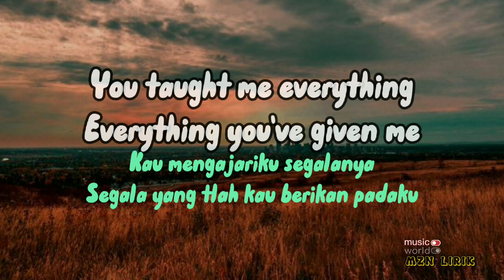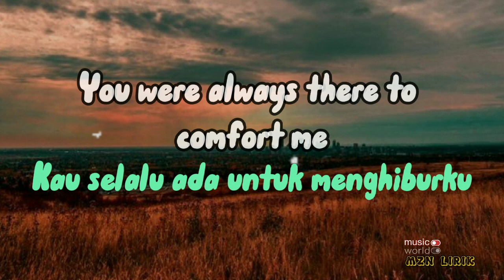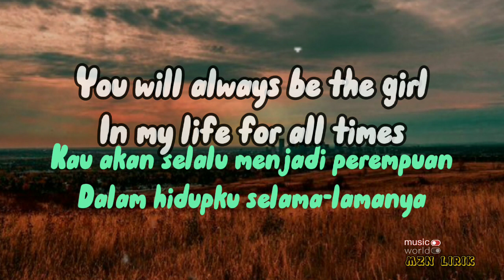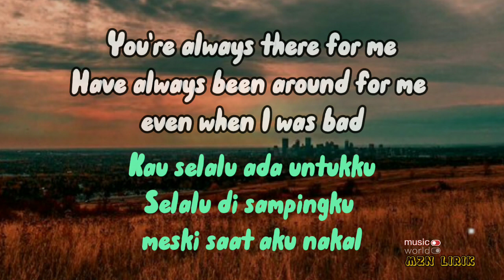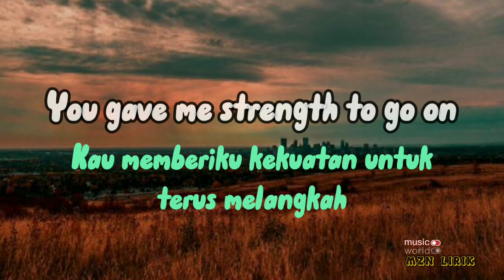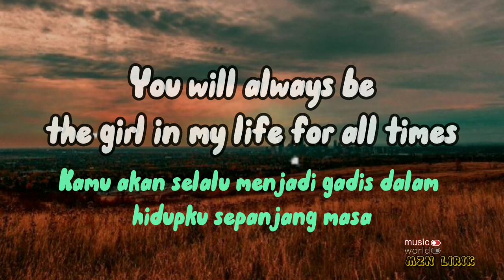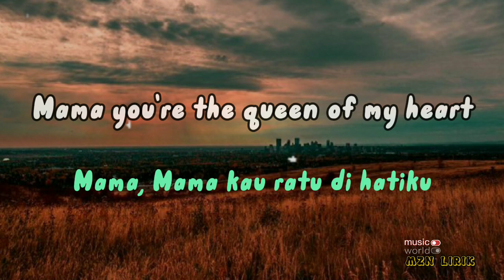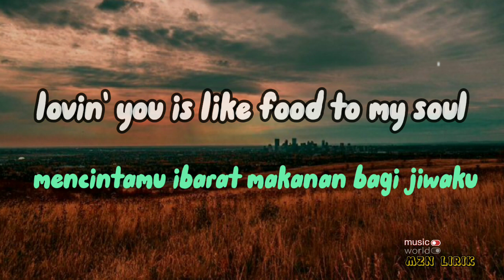A song for Mama-lirik-cover by-(Putri Delina&Rizwan Fadilah)